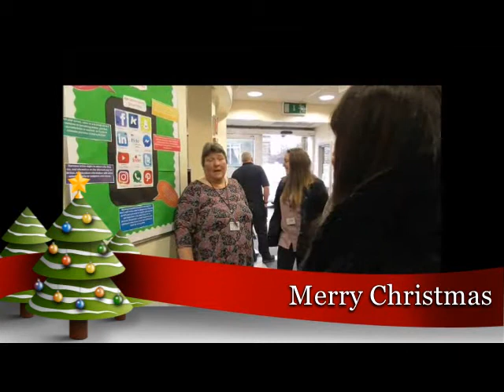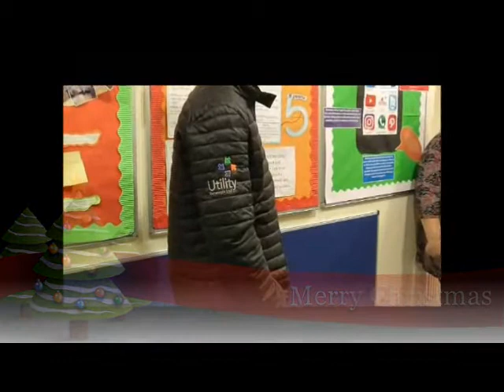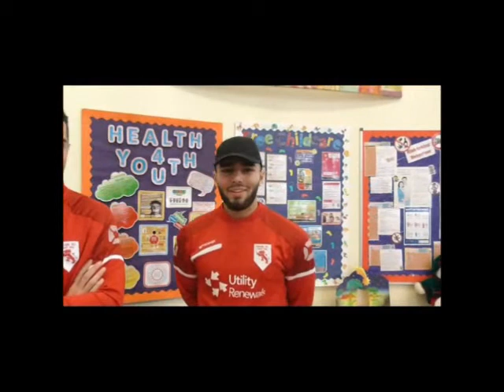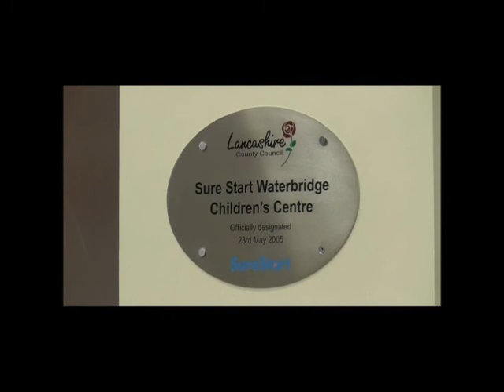COLNE FOOTBALL CLUB IN THE COMMUNITY(22.12.17)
The Chairman, Ryan Haigh. Manager, Steve Cunningham. And players, Lee Pugh and Waqas Akam spread plenty of festive cheer on a recent visit to the Sure Start Centre in Colne. The lads were also joined on their visit by two employees from Utility Renewals Ltd